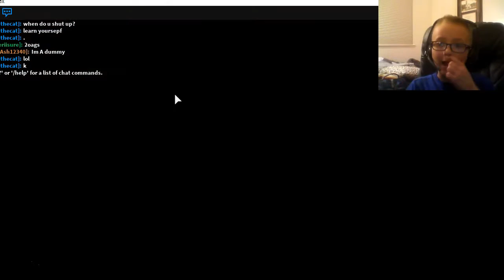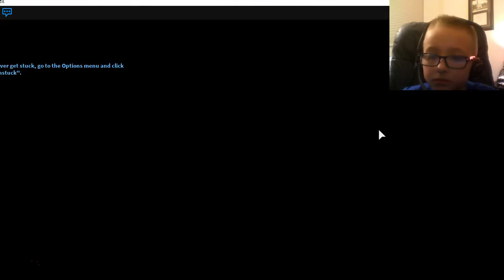Pokemon Brick Bronze | THE RED ORB!!!